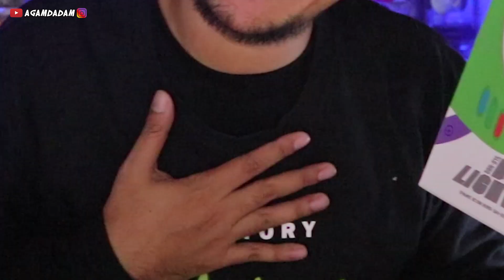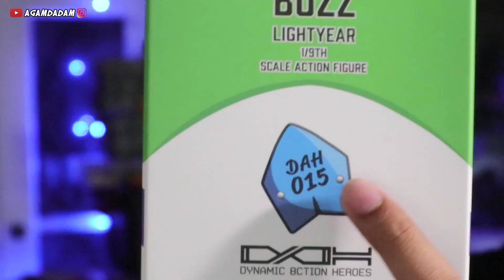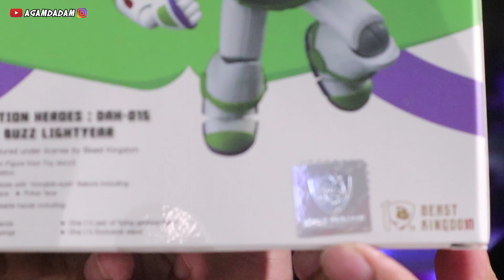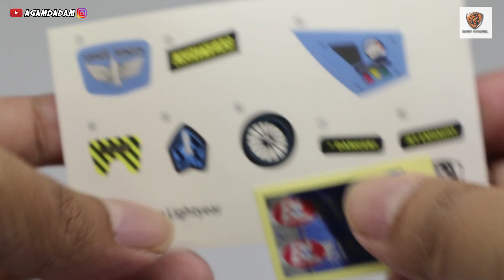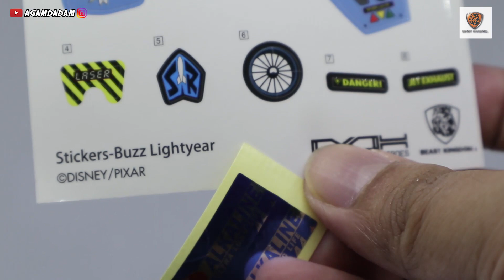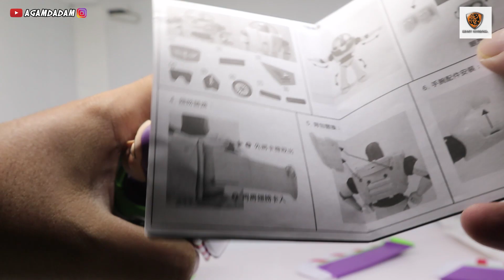UNBOXING THE BEST BUZZ LIGHTYEAR TOY!? DAH-015 BEAST KINGDOM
Setuju kalo ini action figure Buzz Lightyear terbaik?